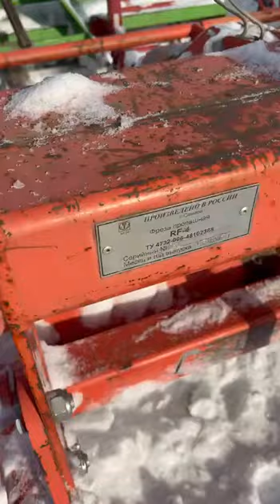Гребнеобразователь Grimme RF-4 экспресс-обзор от Сергея Грицина